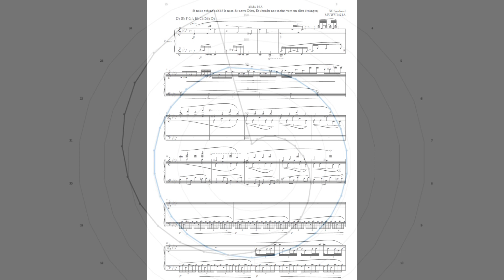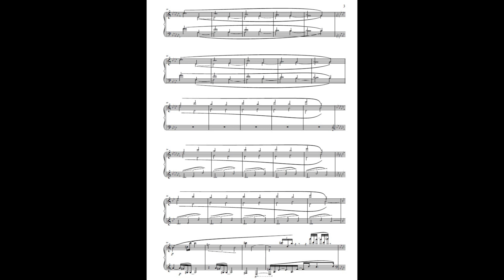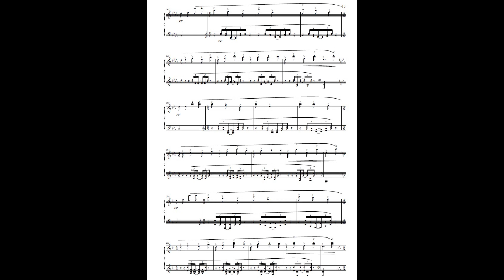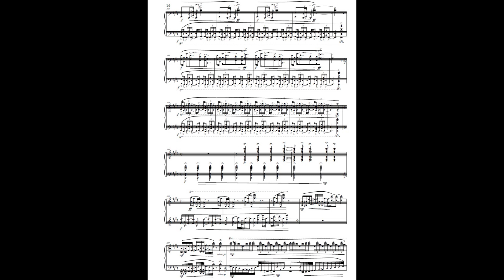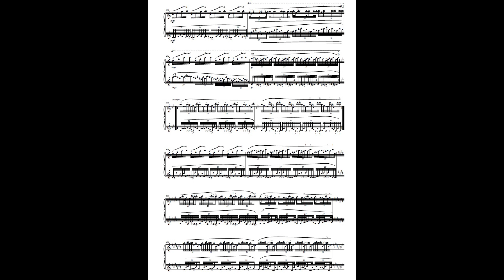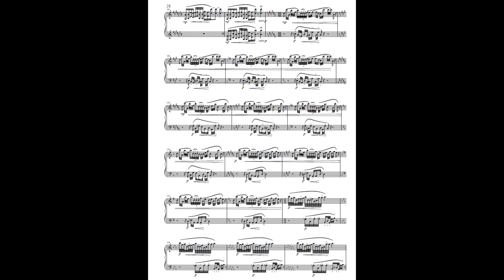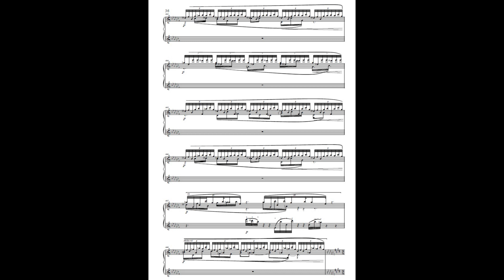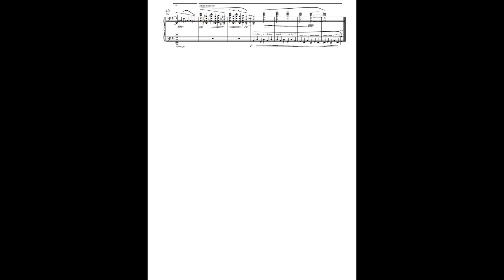Alida 10A for Piano MVWV 1421A. Maurice Verheul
Alida 10A  MVWV 1421A

Sub Title: “Si nous avions oublié le nom de notre Dieu, Et étendu nos mains vers un dieu étranger”

Based on “Songs of Awareness”

Piano: Piano: Lia Spatiandi

By Michael Habermann;
The Alida series contains Verheul's most demanding achievement, in both content and duration (Alida 16F runs over twelve hours on Rumble). Although the opening number and several others engage voices and piano, the majority are for solo piano. Yet, even those with vocal forces are also recomposed as piano solos. The forms are carefully constructed, belying initial impressions. Harmonically, intervals of tenths are numerous, but a thorough accounting of tonal processes in each of the works would fill a chapter, if not an entire book. Each stems from programmatic impulse, but the correspondence between text and music is non-linear. The other components (texture, phrasing and rhythmic development) are equally complex, yet engaging. These are unique, modern tone poems conceived and realized on an epic scale.

All Alida’s are based on “Songs of Awareness”
All Alida’s are based on Fibonacci, Zeckerdorff and Tesla
All Alida’s are based on Uppertones